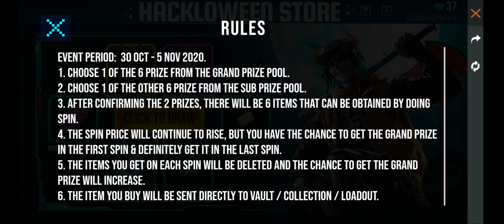FREE FIRE NEW HACKLOWEEN STORE EVENT FULL DETAIL | HOW TO GET TRICK OR TREAT BUNDLE FROM HACKLOWEEN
VlogNoCopyrightSound❤

new Update Free Fire, Free Fire new Event, tonight Update Free Fire, 28 October Free Fire Event, aaj raat ko kya aayega Free Fire